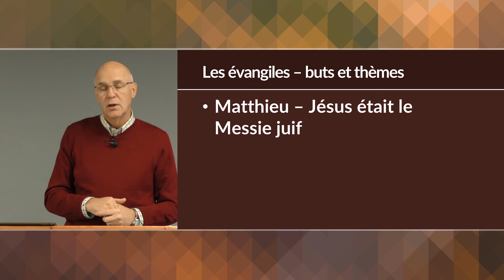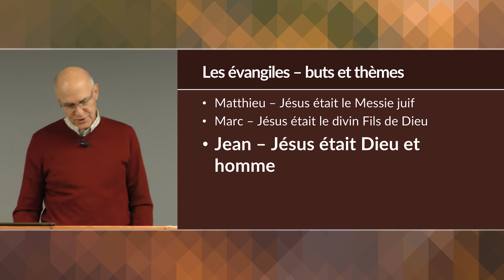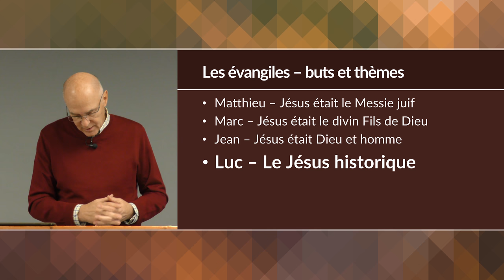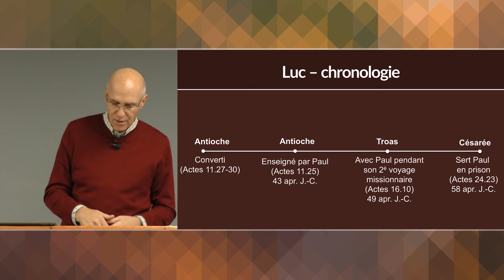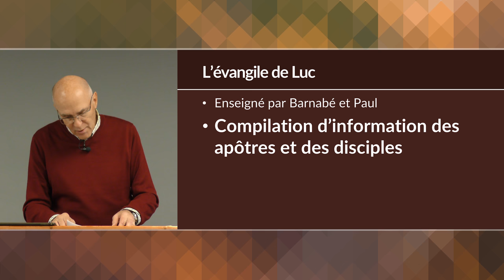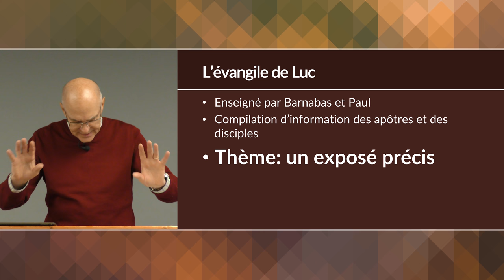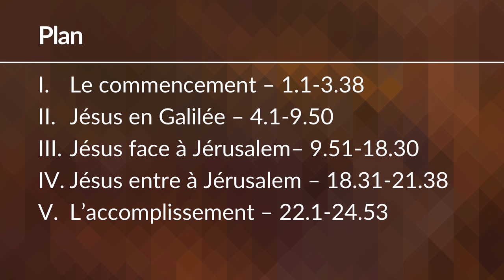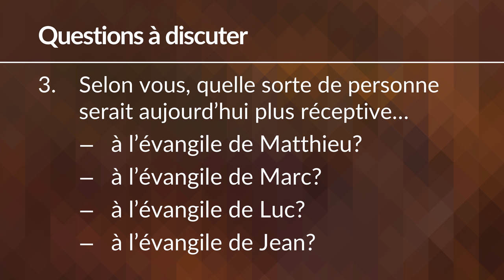Étude biblique de l’évangile de Luc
Michel commence avec un bref examen des quatre évangiles pour préparer une étude plus approfondie de l'évangile de Luc.